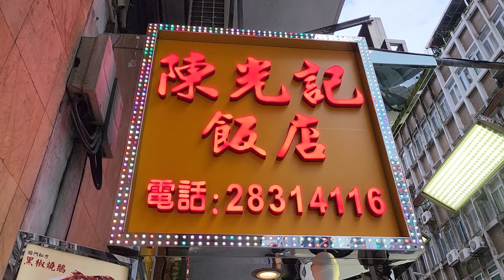Yum RoastedDuck ChanKongkei Macau Crispy#RoastGoose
游客爆棚，陳光記黑椒燒鴨，肥美#叉燒 油鷄 脆皮 燒腩仔 澳門 古法碳燒，澳門美食 地標 Streetfood Yummy#RoastedDuck ChanKongkei Macau Crispy#RoastGoose

二十年燒臘佬的心聲 陳光記 黑椒#燒鴨，日日人山人海 澳門 游客爆棚，古法碳燒，肥美#叉燒 油鷄 脆皮 燒腩仔 澳門美食 地標 Macau Streetfood RoastedDuck ChanKongkei Crispy#RoastGoose

日日人山人海 黑椒燒鴨 澳門 ，古法碳燒 陳光記，肥美#叉燒 油鷄 脆皮 燒腩仔 澳門美食 地標 Streetfood Yummy#RoastedDuck ChanKongkei Macau Crispy#RoastGoose CharSiu RoastPiglet ASMR Chatgpt.

日日人山人海 黑椒燒鴨 澳門 ，古法碳燒 陳光記，肥美#叉燒 油鷄 脆皮 燒腩仔 澳門美食 地標 Streetfood Yummy#RoastedDuck ChanKongkei Macau Crispy#RoastGoose

日日人山人海 陳光記黑椒燒鴨 澳門 游客爆棚，古法碳燒，肥美#叉燒 油鷄 脆皮 燒腩仔 澳門美食 地標 Streetfood Yummy#RoastedDuck ChanKongkei Macau Crispy#RoastGoose CharSiu RoastPiglet ASMR Chatgpt A

黑椒燒鴨，日日人山人海 澳門 陳光記游客爆棚，古法碳燒，肥美#叉燒 油鷄 脆皮 燒腩仔 澳門美食 地標 Streetfood Yum RoastedDuck ChanKongkei Macau Crispy#RoastGoose

澳門 生意超級無敵好，由朝旺到晚 陳光記黑椒燒鴨，游客爆棚，古法碳燒，肥美#叉燒 油鷄

南灣店：
羅保博士街19號地下
營業時間：09:00 - 01:00

Legendary Roasted Goose(ChenPi Flavor) ，Food Paradise Hongkong，Roasted#PorkBelly

通關 香港美食 旅游 #0+3 #0+0
香港街頭美食 陳皮#燒鵝